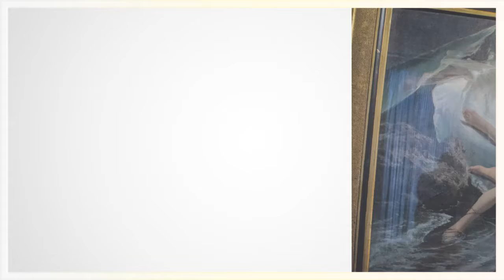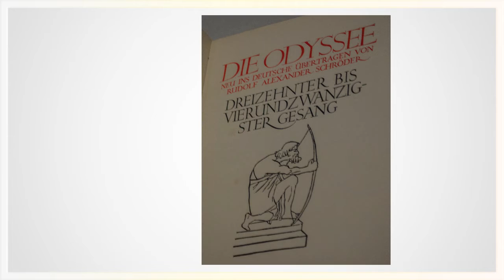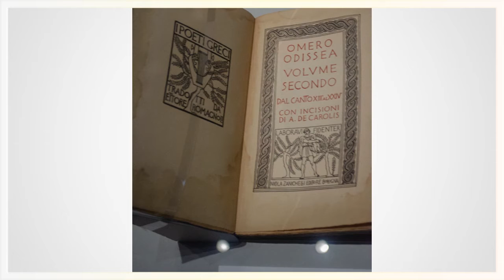Ulisse a Forlì II parte